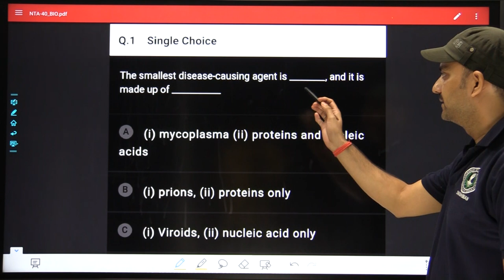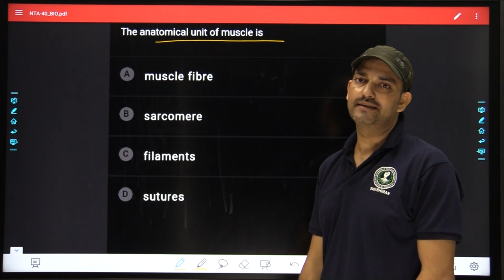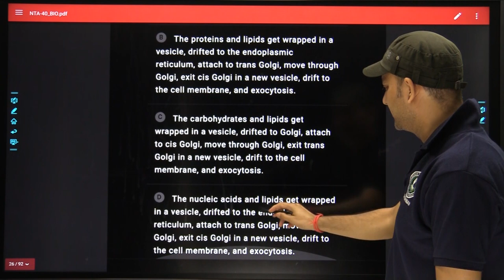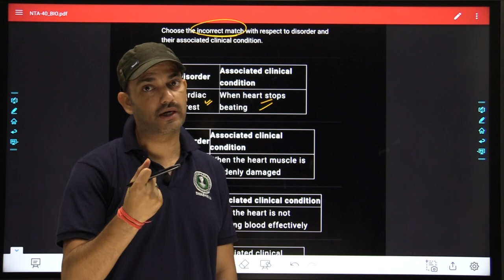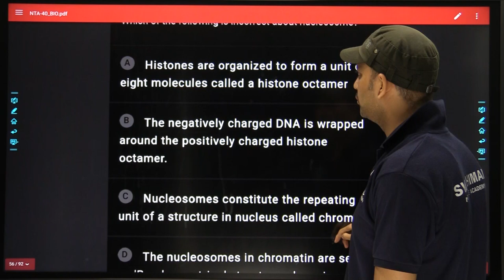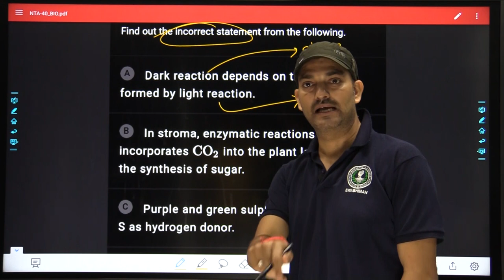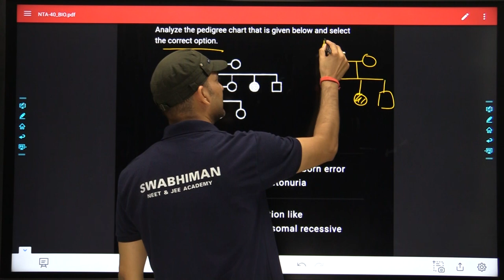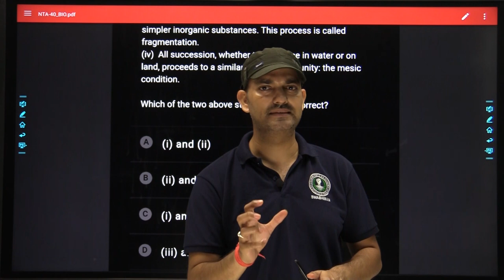NTA Biology Paper Solution(Paper-40)